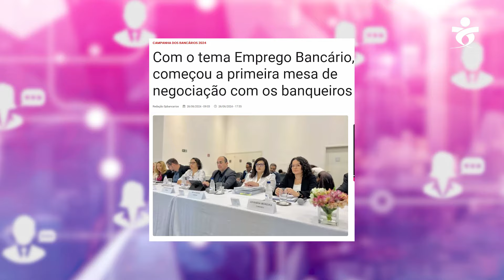#22 Negociação com os banqueiros, ação do ITM homologada, campanha nas ruas e mais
No Resumo da Semana, você confere como foi a primeira rodada de negociação com os banqueiros sobre emprego, mobilização pelas ruas de São Paulo e demais munícipios, protesto virtual dos trabalhadores, entrega da pauta de reivindicações especificas do Itaú e Santander, ação do ITM homologada, assembleia de aprovação do Orçamento do Sindicato 2023 e agenda de cursos.

00:00 Introdução
00:15 Primeira rodada de negociação - Emprego com banqueiros
01:32 Campanha nas ruas
02:04 Whatsapp da Campanha Nacional
02:23 Entrega da pauta Santander e Itaú
02:42 Ação do ITM homologada
03:27 aprovação das contas do Sindicato
03:39 Agenda de cursos
04:12 Encerramento

Assista!